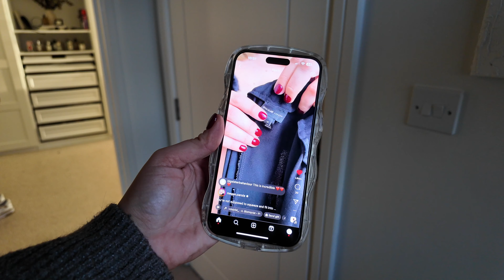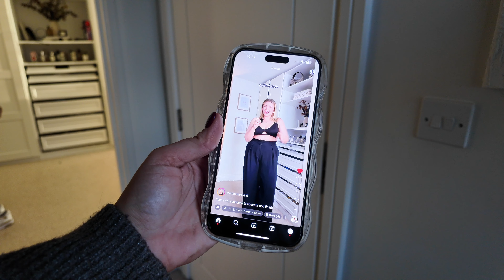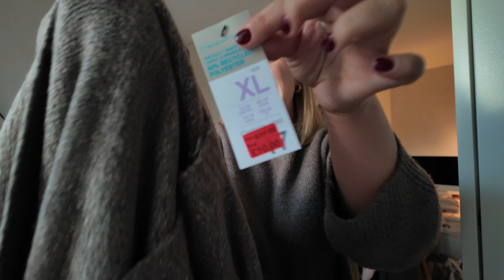VLOG: Invisalign Update & Primark Haul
Happy Sunday loves, hope you’ve had a great week! It’s time for an Invisalign catch up & general chit chat of the week ready for a weekend getaway to Lisbon!

Thank you SO much as always for watching! Love you girlies!
MC xxx

WHAT I’M WEARING:
Primark Jumper
Monica Vinader Earrings:
The White Company Mug:

CHAPTERS:

You as a user do not pay more because I have used an affiliate link, it does not affect you in any way other than a small percentage of the sale goes to myself due to influencing the purchase. You pay no more, no less for buying. This is a part of my job and whilst I would never recommend products I didn’t genuinely love, I massively appreciate any support. Thank you, always.